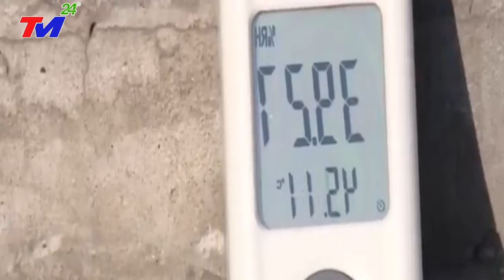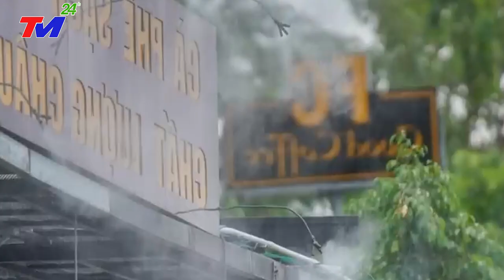KHẨN CẤP: Áp Thấp Thành Cơn Bão Số 1 Áp Sát Đất Liền, Tấn Công Trung Quốc Và Việt Nam | Tin Mới